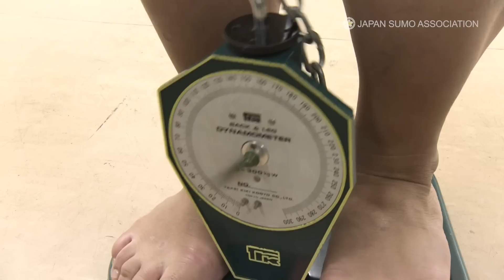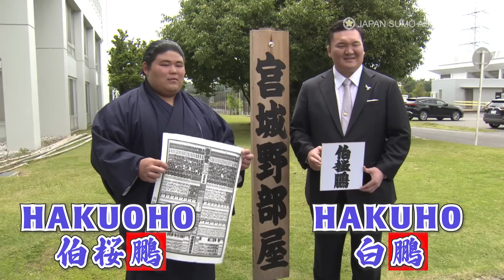SUMO WRESTLERS GEARING UP FOR THE JULY DUEL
The July Grand Sumo Tournament gets underway in about a week. This time, there are three top division rookies who’re capable of making immediate impact competing on the biggest stage. Meet the sensational rookie trio of Gonoyama, Shonannoumi and Hakuoho!
Also, here’s the information on how you can buy tickets to attend the upcoming July Grand Sumo Tournament. Just log onto the site below for English guidance on ticket sales. The 15-day July Tournament will be held from July 9 to 23 in Nagoya.

00:19 Hiro’s opening comment
00:45 Hakuoho
04:13 Gonoyama
06:19 Shonannoumi
07:39 Hiro’s closing comment